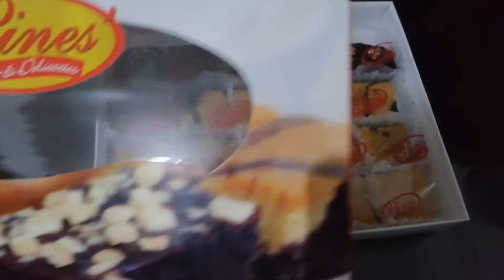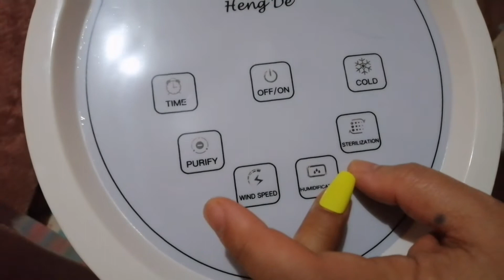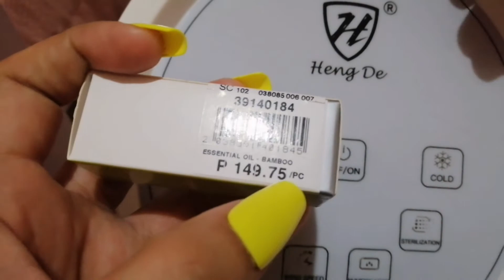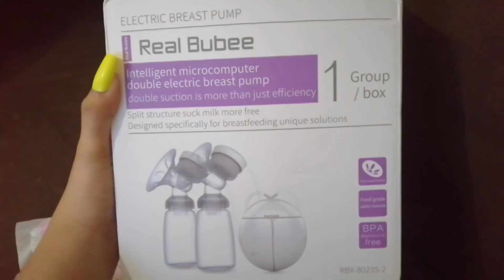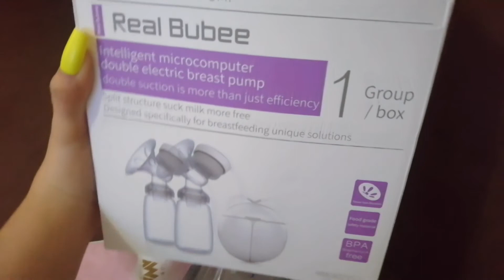May Bagong air Purifier + Unboxing Real Bubee a week with Baby Last Month